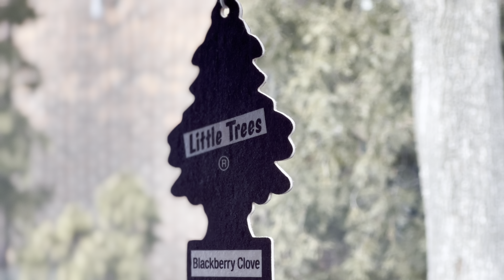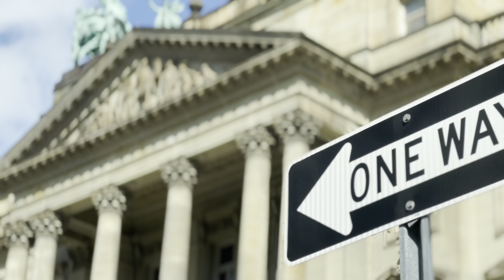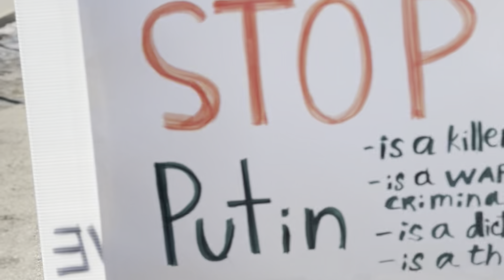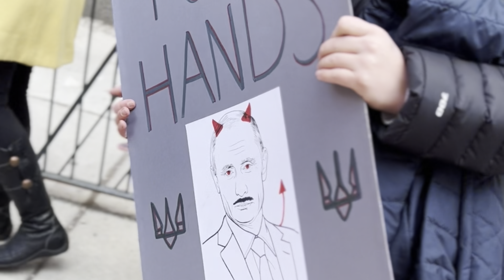Митинг в поддержку Украины, Детройт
Всем привет, это канал посвящён моему жизненному пути. Данный влог о том как мы с подругой (она украинка) поехали на демонстрацию в центр Детройта, в поддержку Украине.